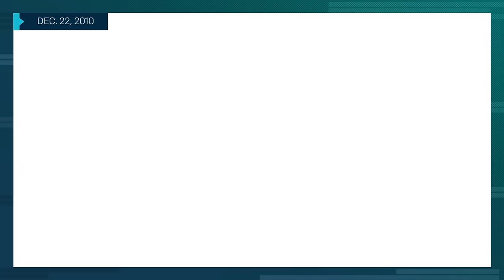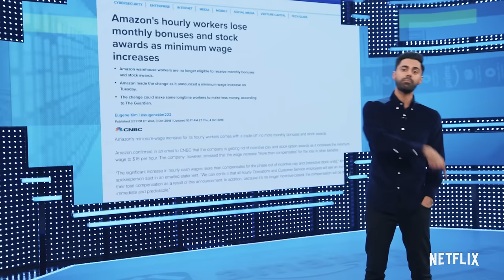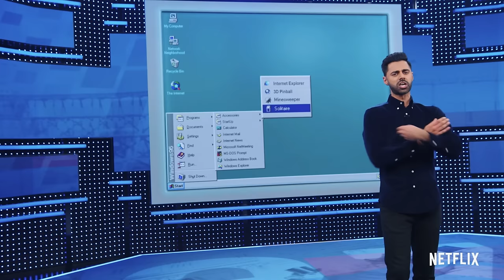Amazon | Patriot Act with Hasan Minhaj | Netflix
On the latest Patriot Act, Hasan Minhaj dissects Amazon.com and the arguably questionable business practices it has used to grow from an e-bookstore into a powerful, multi-faceted corporation that controls a huge chunk of the online cloud. Hasan also examines whether our current antitrust laws might need an overhaul for the digital age.